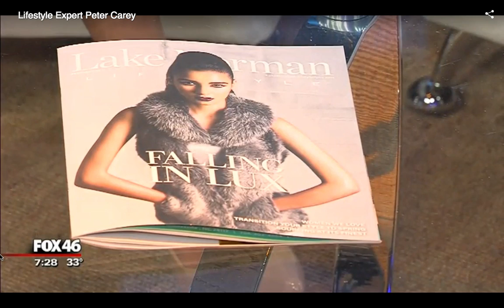Peter Carey on Good Day Charlotte January 2017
Peter Carey and Melissa Latin discuss hot spots to visit and they discuss the latest edition of Lake Norman Lifestyles Magazine.